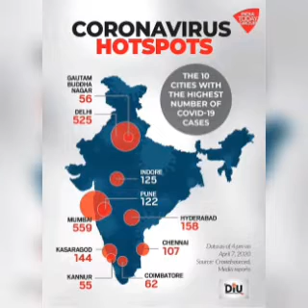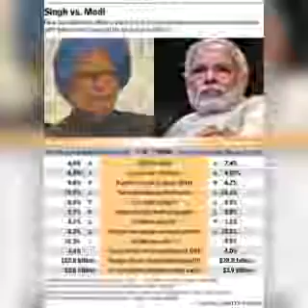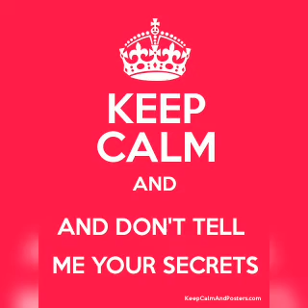#9 | பாகம்- 4 | ~ சிந்திப்போம் உண்மையை உணர்வோம்~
நம்மை நாமே சிந்திப்போம் தொடர்ரின் சில முத்துக்கள்

தொகுப்பு - பக்கீர்